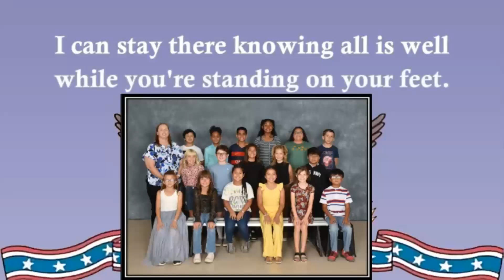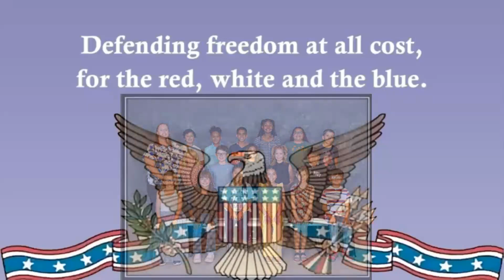M.C.O.B. Veteran's Day Video Presentation: 11.8.2024